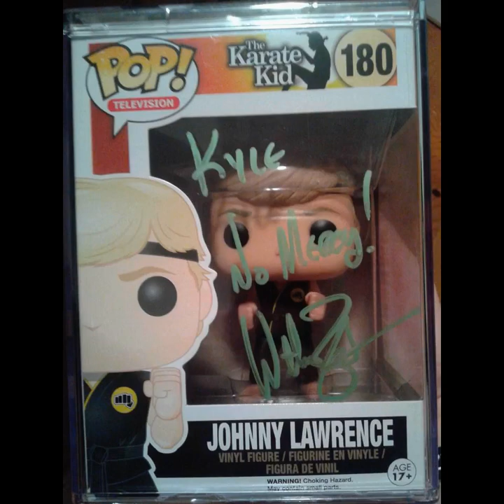William Zabka Fan Tribute(1452)